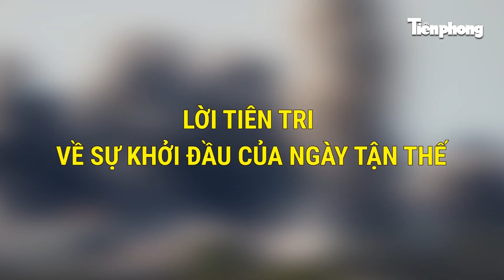Trung Quốc phản ứng “nóng” với NATO, chỉ đích danh kẻ gieo rắc hỗn loạn thế giới